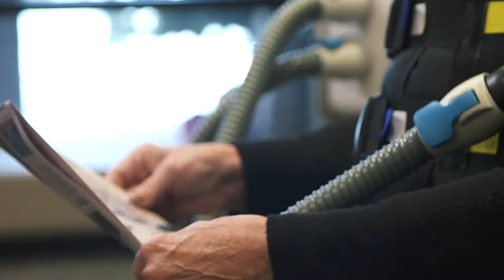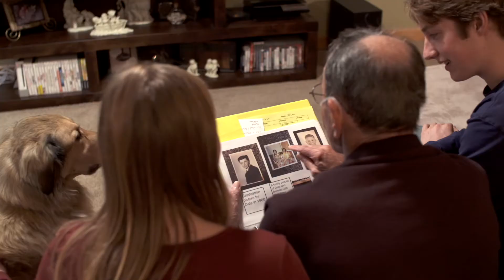Q&A with pulmonologist: Who should be considered for vest therapy?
Frequent lung infections followed by antibiotics shouldn't be the norm. Clearing excess mucus from the lungs can be a key intervention to reducing antibiotic use and hospitalizations for people living with COPD and bronchiectasis.* Learn how Philips InCourage vest therapy can help clear mucus